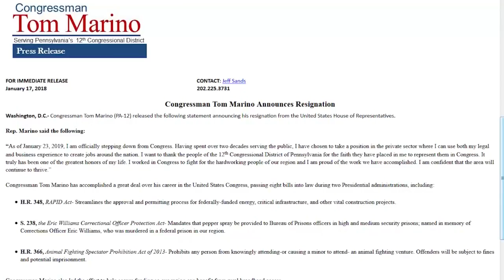Rep. Tom Marino resigns